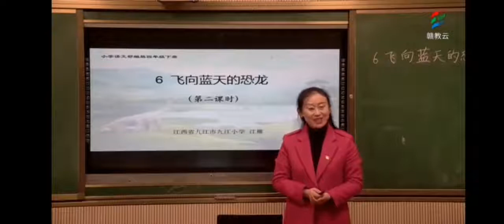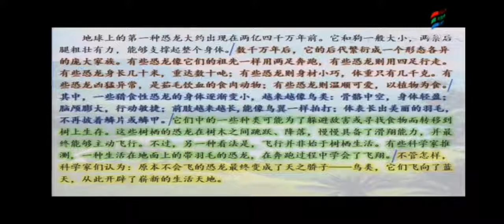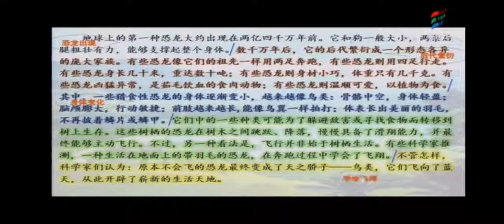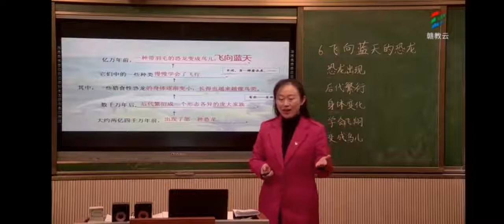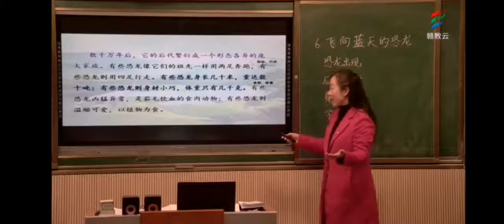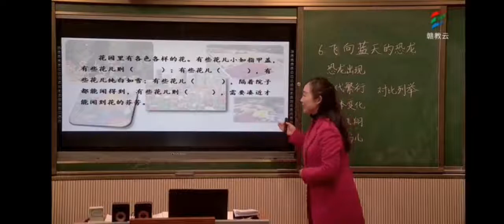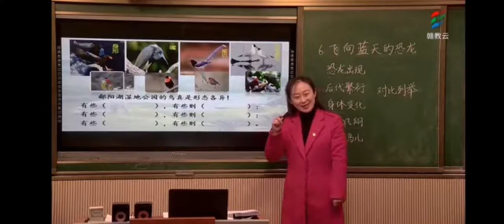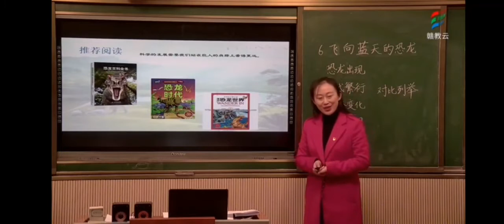飞向蓝天的恐龙（二） 部编版小学语文四年级（ 下册）一起学中文 learning Chinese